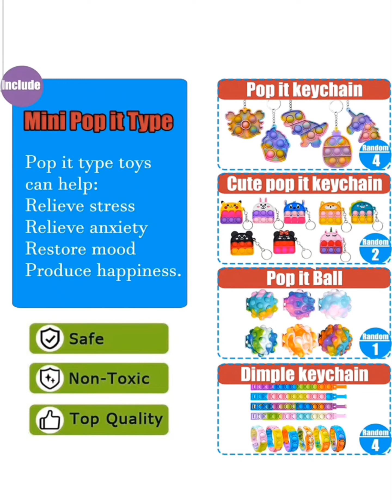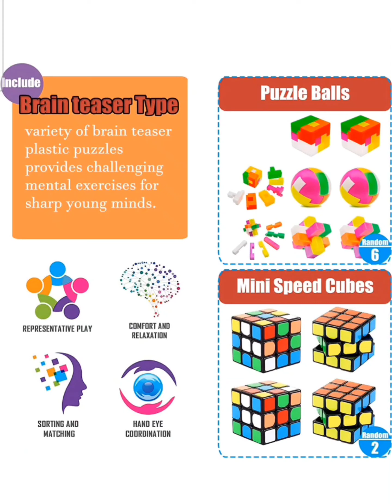Party Favors Toys for kids,Premium Mini Pop Fidget Toys for All Ages kids,Assortment